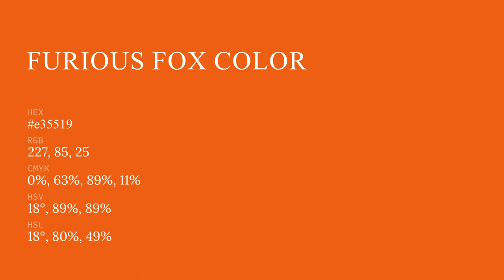Furious Fox color e35519 hex color - Brown color - Cool color e35519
What color is Furious Fox ? e35519 hex color - Brown color - Cool color e35519

Hex e35519 Color Code is also known as Furious Fox color.